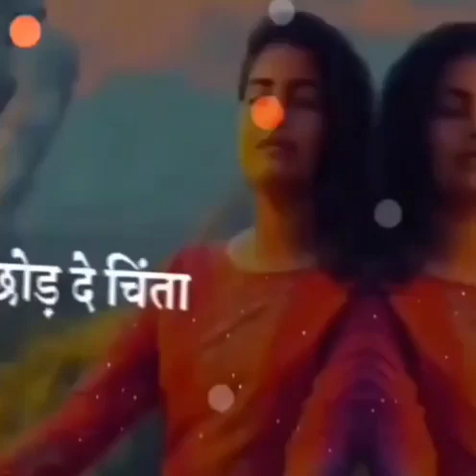jai shiv shankar